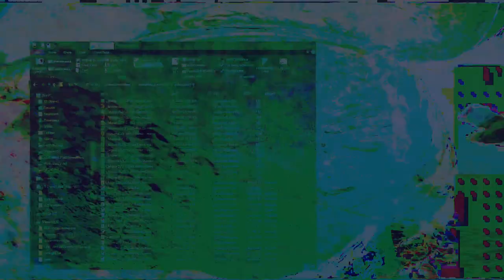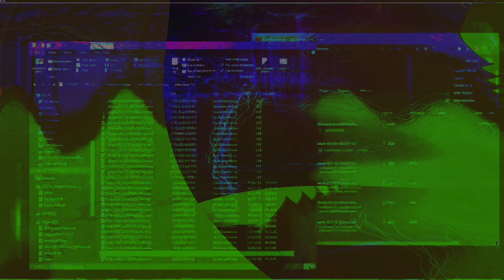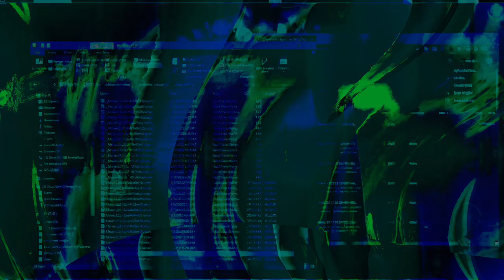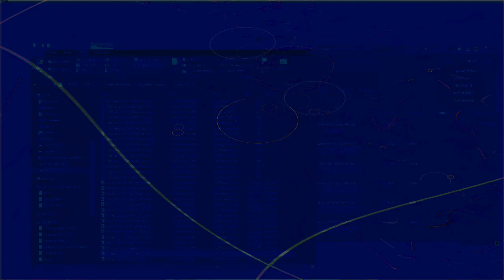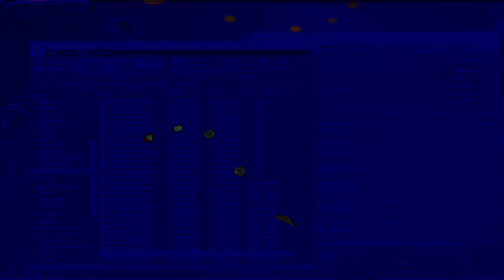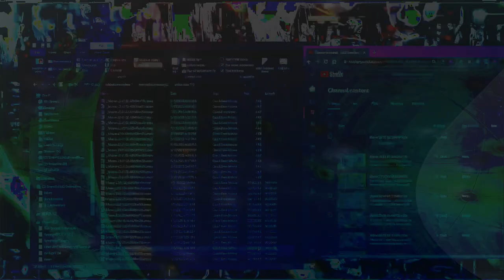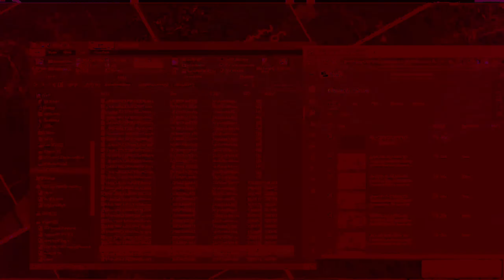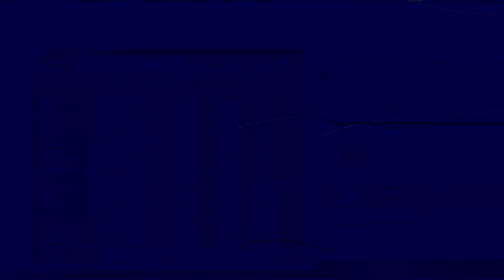Movie 24 08 24 02h48m40s